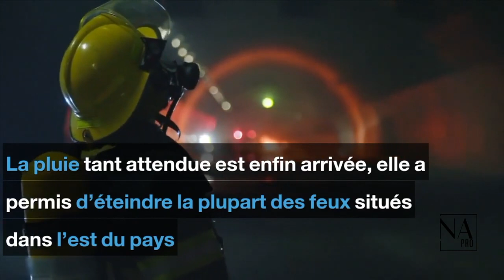Le risque sismique et volcanique à Mayotte | Édition complète | JT des Catastrophes Naturelles N° 26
Pour cette nouvelle édition, CCR propose à ses abonnés une émission entièrement consacrée à Mayotte, archipel français de l'Océan Indien en proie à plusieurs risques naturels. Nous commencerons par un plateau télé réunissant Frédéric Mortier, Délégué interministériel aux risques majeurs Outre-mer, Pierre Tinard, Modélisateur Catastrophes Naturelles de CCR et Antoine Quantin, Directeur des Réassurances et des Fonds Publics de CCR. Nous poursuivrons par un reportage sur le risque sismique à Mayotte. Et nous finirons cette newsletter avec les dernières actualités Cat Nat en France et dans le monde.

➽ Qui sommes-nous ?
CCR - Caisse Centrale de Réassurance est un réassureur public français qui a pour but de partager son expertise dans différents domaines : marché de l'assurance et de la réassurance, catastrophes naturelles (inondations, séismes...), le réchauffement climatique, le développement durable.
Nous serons heureux d'échanger avec chacun sur nos domaines d'expertise.
CCR propose de la réassurance dans les branches IARD, Transport Aviation, Spatial, Vie et Assurances de personnes, en France et à l'international. CCR présente la particularité de proposer, avec la garantie de l’Etat, des couvertures de réassurance parfois illimitées pour des branches spécifiques au marché français.

➽ En tant que réassureur public nous avons comme ambition de partager nos connaissances en matiere de catastrophes naturelles (CatNat) avec les citoyens, les pouvoirs publics et le marché pour une meilleure indémnisation et prévention des risques.